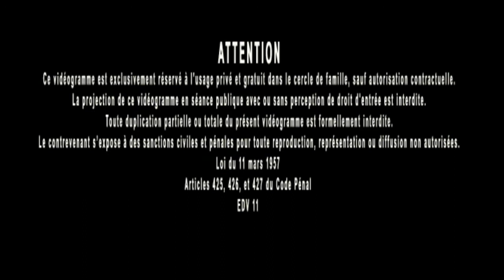Jacques Grimault | Intellect & 8 formes d'intelligences, combler les déficits